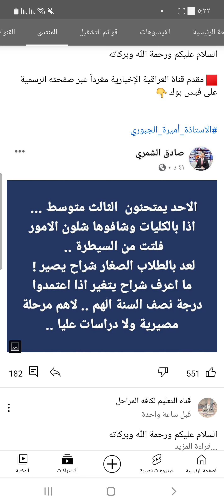تغريدات ومناشدات للصف الثالث متوسط بالاعتماد على درجات نصف السنة